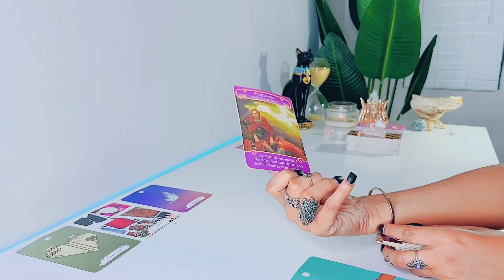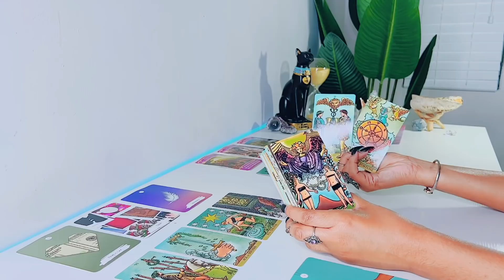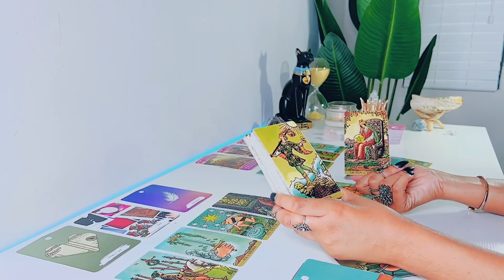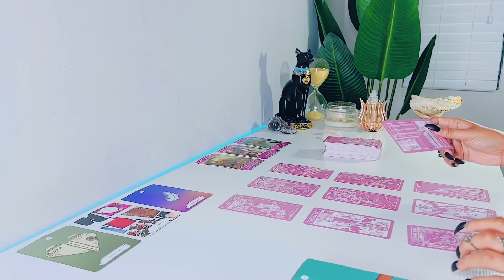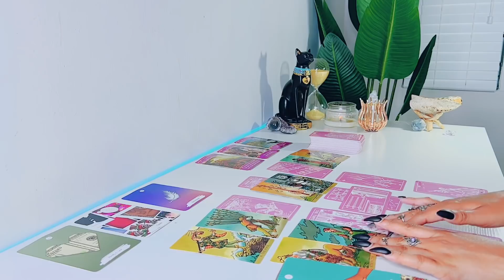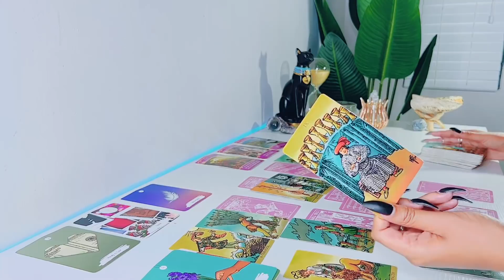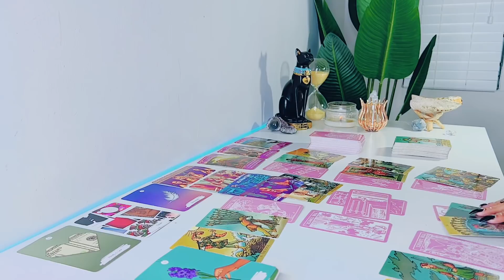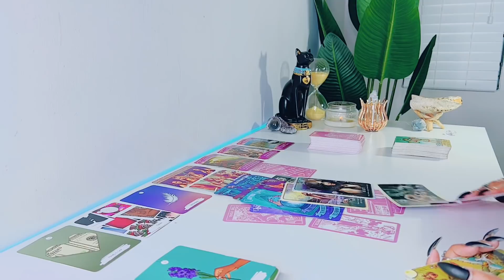Libra | Doing What They Have To Do ....And Hoping For Your Forgiveness - Libra Tarot Reading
Hi Libra! Hope you enjoy your LOVE tarot reading! - Feline Intuition

'I MANIFEST'

FREQUENTLY USED TAROT DECKS:

Arcanum Tarot

Rider-Waite Tarot

Gilded Tarot

Angel Tarot

Angle Answers